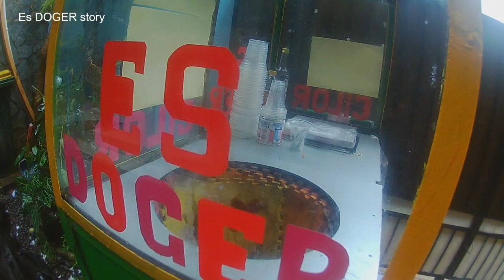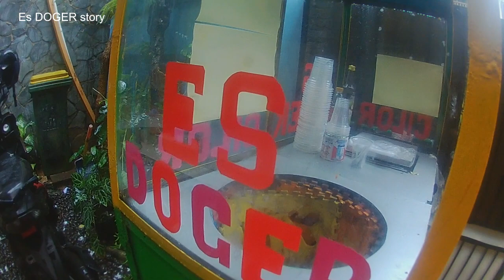ADA BEBERAPA ALASAN YANG DAPAT MENJADI MOTIVASI UNTUK MENJUAL ES DOGERlain#EsDoger#EsDogerEnak#EsDog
Ada beberapa alasan yang dapat menjadi motivasi untuk menjual es doger, antara lain:

Potensi Pasar: Es doger merupakan minuman yang populer di Indonesia, terutama di daerah Jawa Barat. Permintaan akan es doger masih cukup tinggi dan bisa menjadi peluang bisnis yang menjanjikan.

Minuman Tradisional: Es doger memiliki nilai historis dan tradisional yang kuat. Menjual es doger dapat menjadi cara untuk melestarikan dan memperkenalkan minuman tradisional kepada generasi muda.

Varian Rasa dan Topping: Es doger memiliki fleksibilitas dalam hal variasi rasa dan topping. Anda dapat mengeksplorasi berbagai rasa dan topping yang unik dan kreatif untuk menarik minat pelanggan.

Margi Keuntungan yang Menguntungkan: Bisnis minuman seringkali memiliki margin keuntungan yang cukup tinggi. Dengan biaya produksi yang terkendali dan harga jual yang kompetitif, menjual es doger bisa menjadi sumber pendapatan yang menguntungkan.

Cuaca Tropis: Di negara dengan iklim tropis seperti Indonesia, minuman dingin seperti es doger memiliki permintaan yang tinggi, terutama pada musim panas atau saat cuaca panas. Jualan es doger dapat menjadi pilihan yang menarik untuk menawarkan minuman penyegar kepada pelanggan.

Inovasi Produk: Es doger dapat menjadi medium kreativitas dalam menciptakan variasi rasa, topping, atau presentasi yang unik. Anda dapat terus berinovasi dan menawarkan produk yang menarik dan berbeda dari pesaing.

Potensi Ekspansi: Jika bisnis es doger Anda sukses, Anda dapat mempertimbangkan untuk membuka gerai atau cabang baru di tempat lain. Ini memberi Anda kesempatan untuk mengembangkan bisnis dan meningkatkan skala operasi.

Ingatlah bahwa menjalankan bisnis membutuhkan dedikasi, kerja keras, dan komitmen. Penting untuk melakukan riset pasar yang matang, menyusun rencana bisnis yang baik, dan memberikan kualitas produk dan pelayanan yang baik untuk mencapai kesuksesan dalam bisnis es doger.